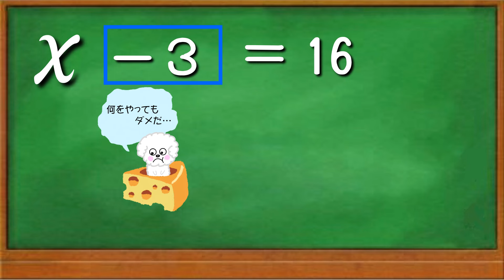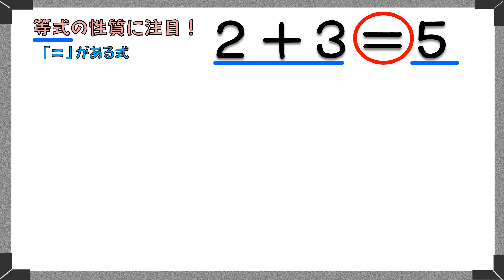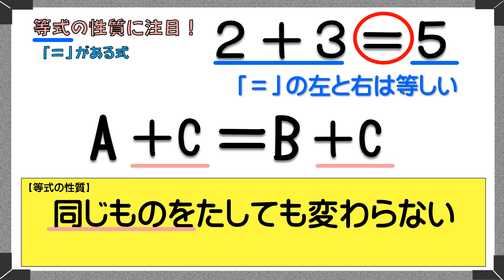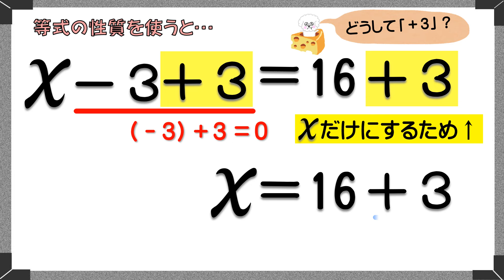元小学校教師が中・高の数学を小学生に教えるつもりで作った動画②「移項したらマイナスがプラスに、プラスがマイナスになるのはなぜ？」アニメ的な考え方とマジメな解説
元小学校教諭が中・高の数学を小学生に教えるつもりで作った動画です。
数学に興味がある小学生や、学校で先生に質問しにくい中･高生に見てほしいです。もちろん、中・高生の保護者の方にも見ていただけると嬉しいです。